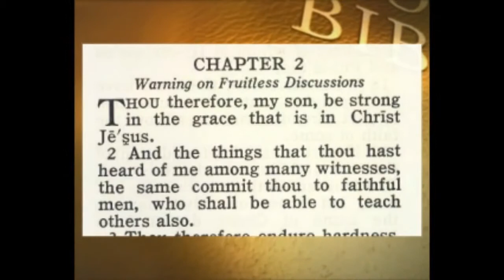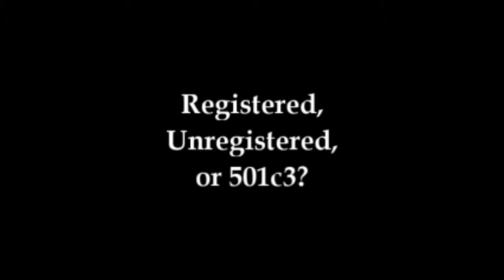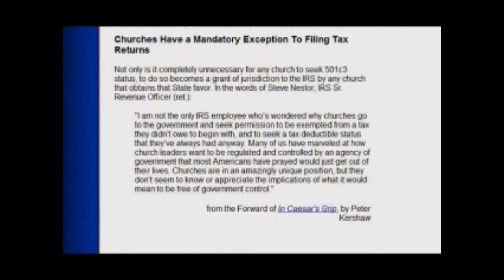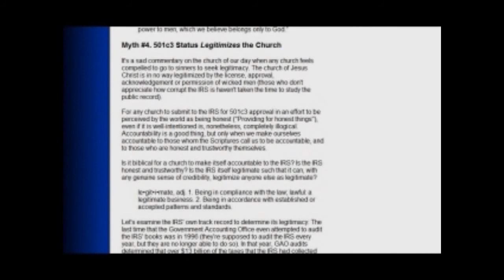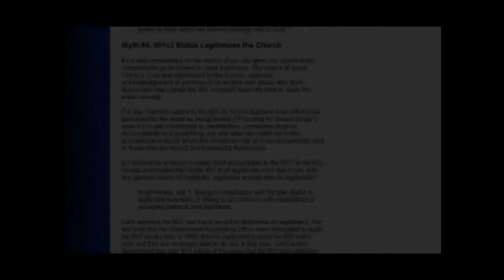How To Start A House Church Part 3